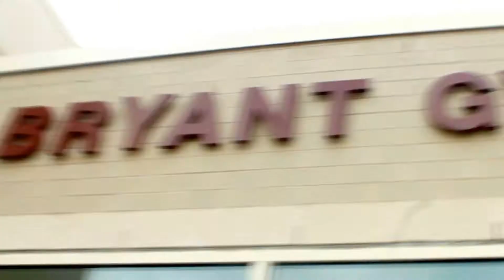Irv Magill's Courtsense Basketball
Irv Magill is the owner and operator of Court Sense basketball. In this video he explains the key points of his program, as well providing insight into his background.